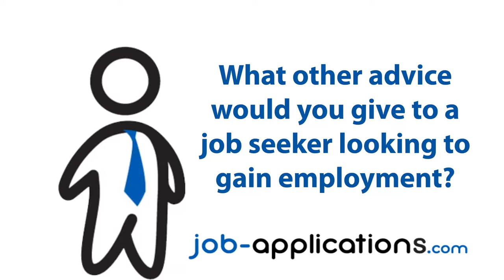Outback Steakhouse Korea Interview - Server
We speak with a former Outback server about working at Outback Steakhouse Korea and interviewing for a job with the restaurant chain.

Like us if you found this helpful.